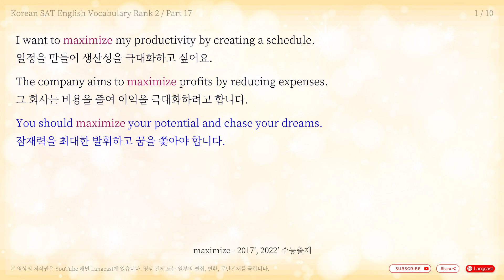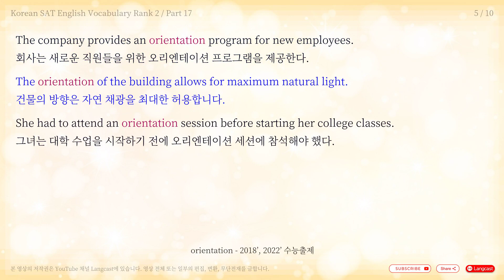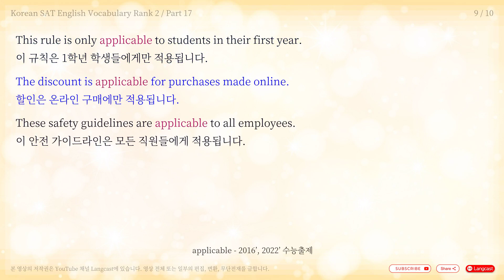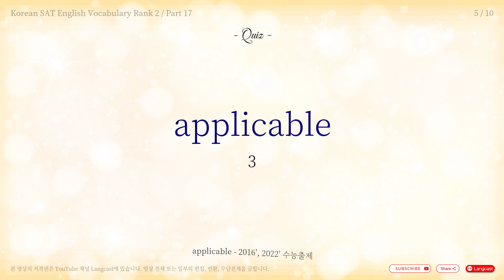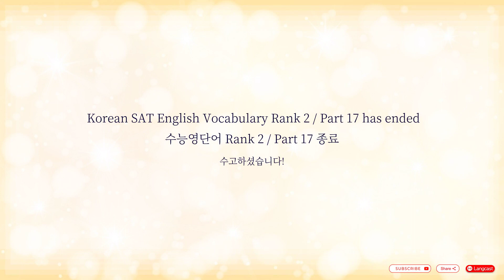5분 수능 영단어 2014' ~ 2023' - Rank 2 / Part 17